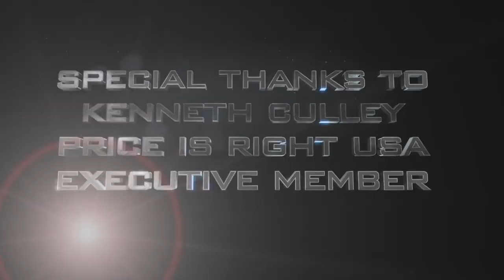JULIA MORLEY AND VANESSA PONCE MISS WORLD 2018 SHOCKED BY WHAT THEY HEARD DURING MISS WORLD 2021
DURING MISS WORLD 2021 IN COCA COLA MUSIC HALL, SAN JUAN, PUERTO RICO, MISS WORLD CHAIRMAN JULIA MORLEY, HER BODYGUARD, MISS WORLD 2018 FROM MEXICO VANESSA PONCE DE LEON AND MISS WORLD 1995 JACQUELINE AGUILERA FROM VENEZUELA ALL SHOWED LOVE AND EXCITEMENT FOR THE PHILIPPINES.

MISS JULIA MORLEY EVEN REMEMBERS CHARMAINE RUFFA GUTIERREZ WHEN SHE WAS CROWNED 2ND PRINCESS IN MISS WORLD 1993 WON BY MISS JAMAICA IN SUN CITY, SOUTH AFRICA. JULIA MORLEY ASO MISSES ERIC MORLEY, HER LATE HUSBAND.

SPECIAL THANKS TO THIS CHANNEL'S EXECUTIVE PRICE IS RIGHT USA MEMBER KENNETHCULLEY04!